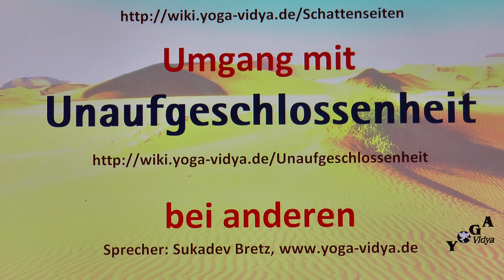Unaufgeschlossenheit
Unaufgeschlossenheit anderer - Wie gehst du damit um? Anregungen zum Umgang mit Unaufgeschlossenheit im Verhalten anderer. Unaufgeschlossenheit - Wortursprung, Synonyme, Antonyme. Unaufgeschlossenheit ist das Gegenteil von Aufgeschlossenheit, also von Offenheit, Interesse, Neugier. Kurzvortrag von und mit Sukadev Bretz, Gründer und Leiter von Yoga Vidya Diese Überlegungen zum Umgang mit Unaufgeschlossenheit sind Teil des Yoga Vidya Lexikons der Persönlichkeitsmerkmale, Tugenden und Laster Man kann Unaufgeschlossenheit abschätzig sehen, bei anderen bekämpfen oder sich darüber aufregen. Aber es gibt auch eine andere Sichtweise. Jedes Persönlichkeitsmerkmal, auch jedes scheinbar negative, kann man mit der Brille der Evolutionsbiologie als ursprünglich sinnvoll ansehen. Man kann auch jedes Persönlichkeitsmerkmal spirituell sehen - und jeden Menschen als Manifestation des Göttlichen betrachten. Und man kann lernen, Schicksal als Chance, Leben als Schule zu betrachten. Und zum Leben gehören auch die Menschen um einen herum, mit all ihren speziellen Eigenschaften und Verhaltensweisen. Was meinst du dazu? Schreibe doch in die Kommentare deine Einsichten und Überlegungen.
Ähnliche Eigenschaften wie Unaufgeschlossenheit sind zum Beispiel Teilnahmslosigkeit, Desinteresse, Gleichgültigkeit, Passivität, Tatenlosigkeit, Trägheit. Zu über 25000 Persönlichkeitsmerkmalen findest du viele Infos, Überlegungen, Tipps und Denkanstöße